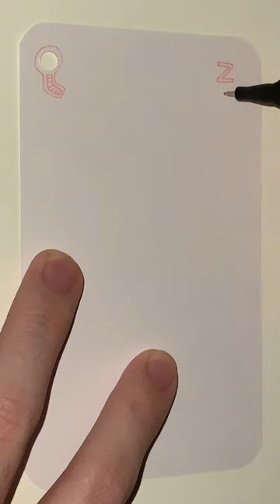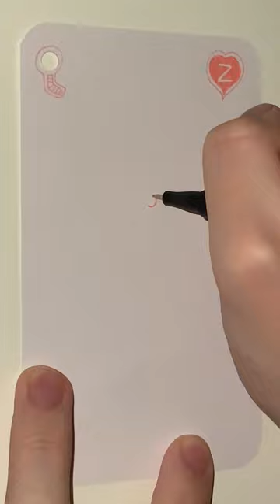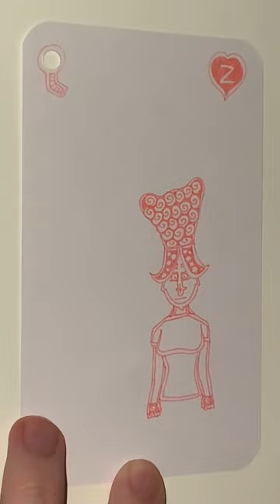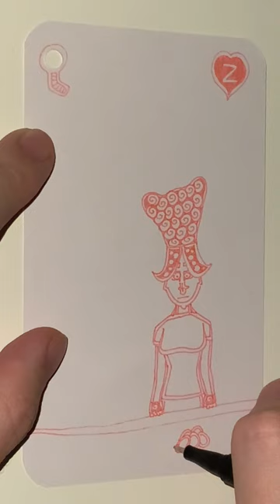Z of Pink Hearts - YH Fineliner - Automatic Doodling - Part 01